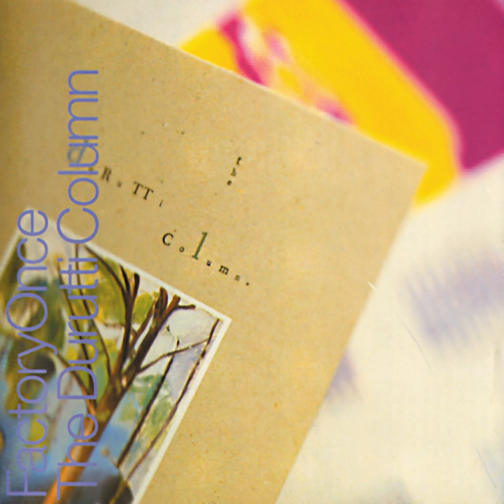Sea Wall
Sea Wall · The Durutti Column

Without Mercy

Composer: Vini Reilly